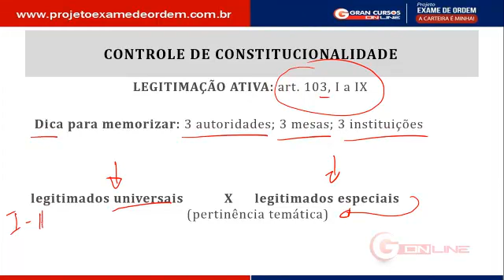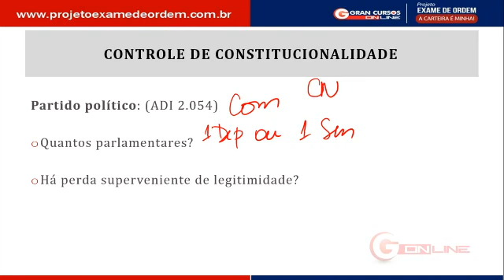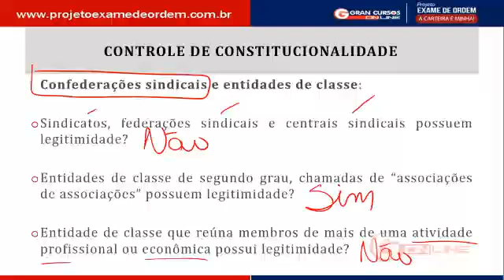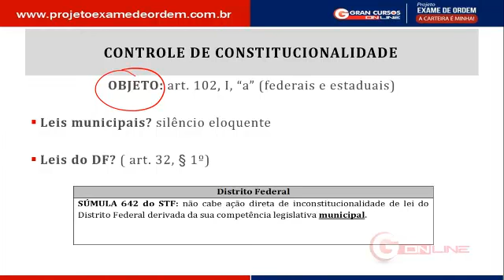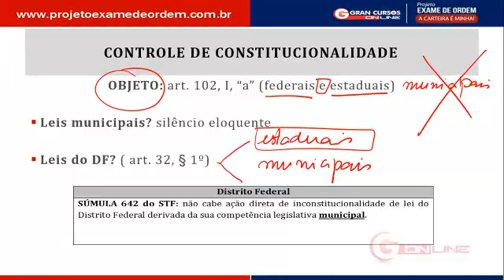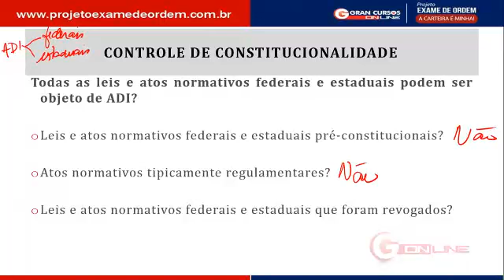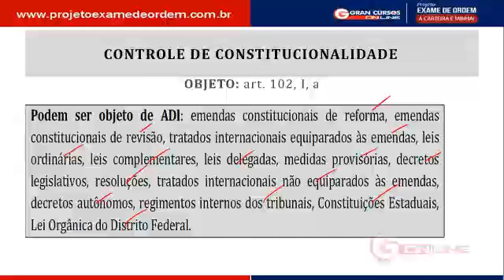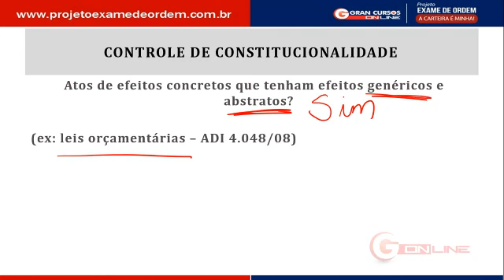XXII Exame de Ordem | Dicas diárias até a prova! Direito Constitucional com o Prof. Luciano Dutra